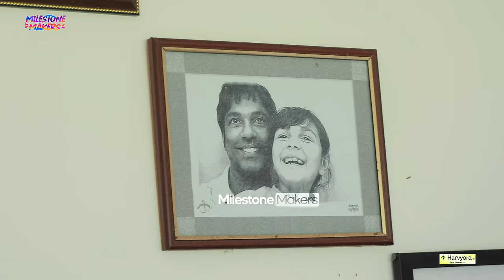Home Tour | Bigg Boss Yamuna Rani | 5 Star Bedroom Luxury | Kayaking | Milestone Makers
Malayalam serial and movie actress Yamuna has found love in her life. The actress has tied the knot with Devan Ayyankeril at Kolur Mookambika Temple on Monday. Yamuna was just 19 years old when Yamuna made her mini screen debut, 23 years ago. While the editing of the album was progressing, noted writer Kaavalam Narayana Panicker happened to watch it. Impressed by her acting skills, he invited Yamuna to play the lead role in the short film Punarjani directed by him. The traditional Hindu wedding was attended by her daughters and close family and friends only. TV actress Yamuna has been a house hold name ever since the beginning of the mega serial culture in Malayalam. Yamuna character called Lisy in the iconic mega serial Jwalayay still remains one of the most memorable roles. Having completed two glorious decades in the mini screen industry, Yamuna still continues her amazing journey, portraying strong women characters. Yamuna opens up about her personal life and also about her experiences as a leading television actress.

Milestone Crew
Program Producer & Creative Head : Shalbin Vinayan
Anchor : RJ Gaddaffi
Editor : Jojin K E, Anandu Babu
Camera : Anandha Krishnan
Channel Manager : Manu Jyothis
Senior Relationship Manager : Appus K S
Digital Head : Abin Mk Kochuparambil
Strategic Manager : Sanu N S
Project Design : Manu Jyothis
Finance Manager : Edwin Jose